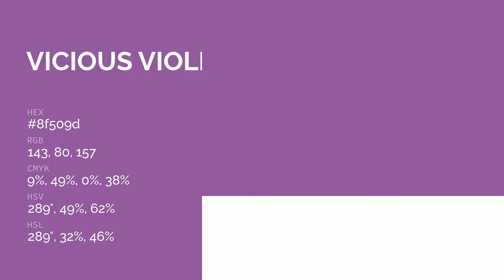Vicious Violet color 8f509d hex color - Violet color - Cool color 8f509d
What color is Vicious Violet ? 8f509d hex color - Violet color - Cool color 8f509d

Hex 8f509d Color Code is also known as Vicious Violet color.